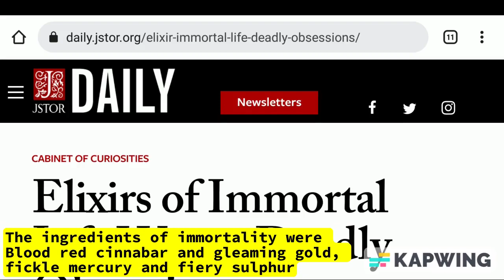ELIXIR OF LIFE FOR IMMORTALITY